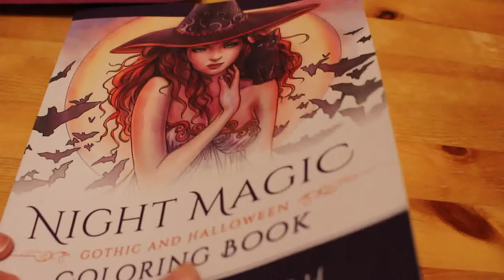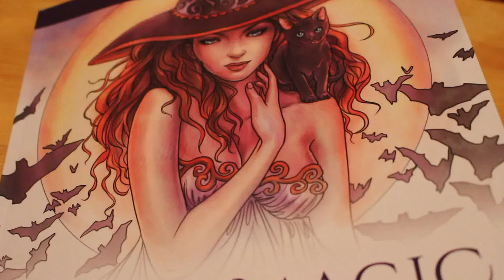Colour and Catch Up Selena Fenech Night Magic